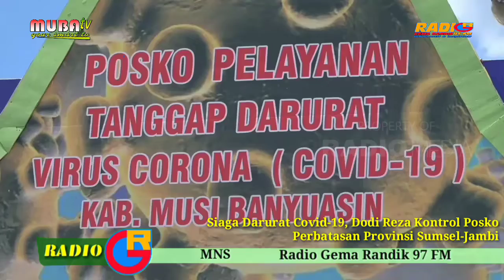Siaga Darurat Covid-19, Dodi Reza Kontrol Posko Perbatasan Provinsi Sumsel-Jambi